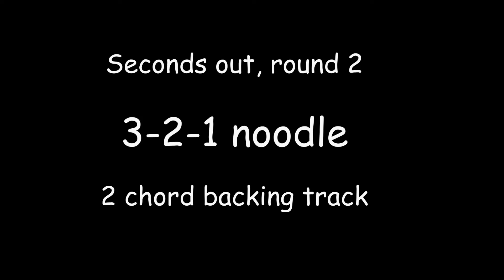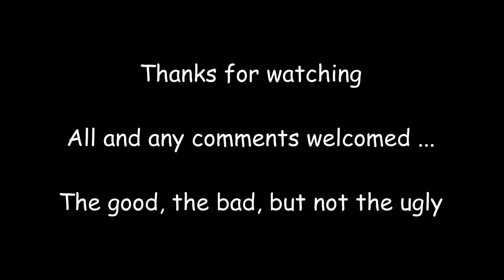321 Challenge - Round 2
A second go at the challenge of playing 4 notess, 3 fretted and one bend, over a simple 2 chord backing track ... a noodle rather than a loodle